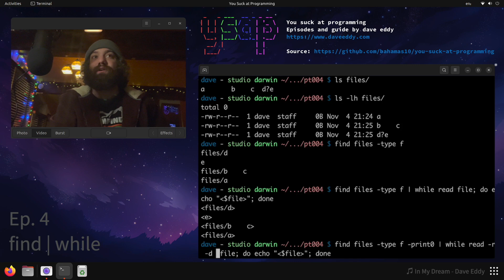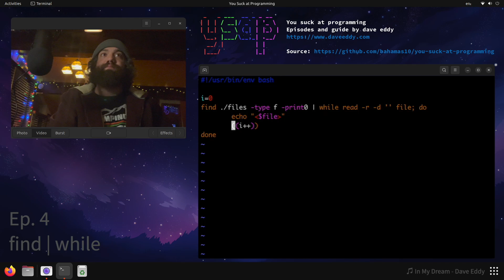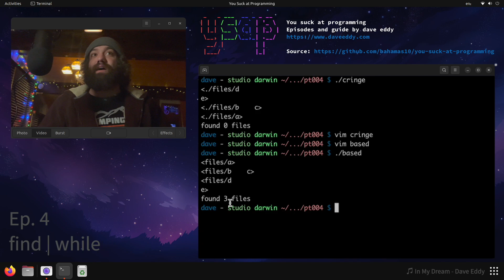Piping `find` to `while` - You Suck at Programming #004